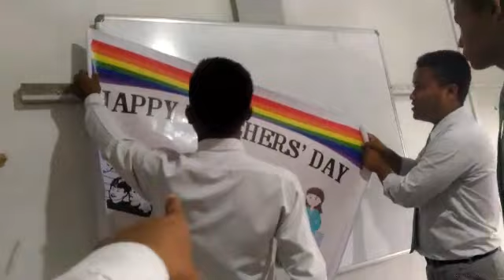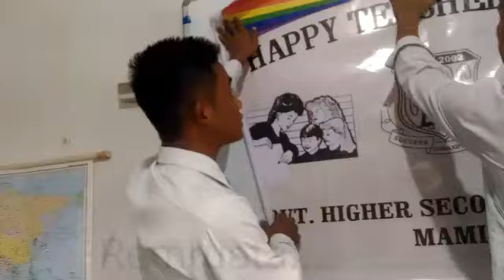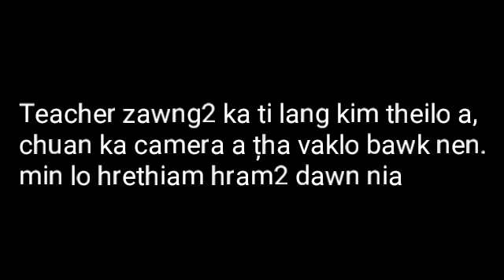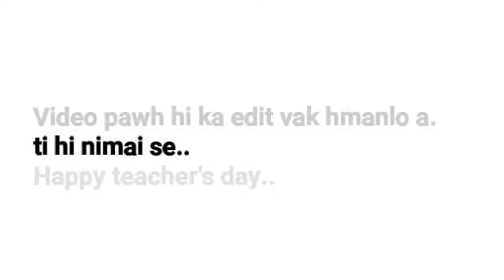GMHSS Teacher's day vlog..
Video hi duhthu a sam lo hle a...
Dah loh ai ka rawn dah vel mai2 ani..
Min lo hrethiam dwn nia ...
Chuan..lo like ve hram ulaa